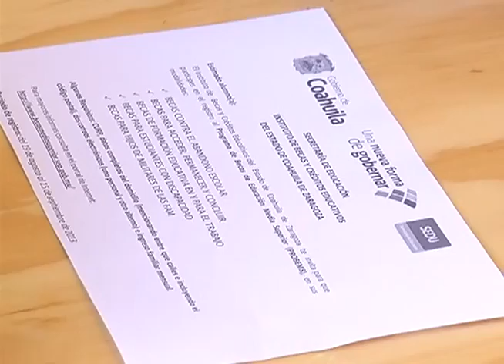Instituto Estatal de Becas arranca financiamiento